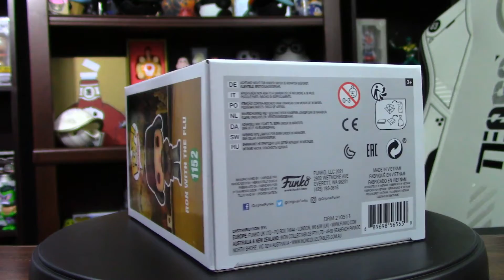Ron Swanson With The Flu Funko Shop Exclusive - Parks & Recreation - Single Pop Showcase Episode 57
Today's featured Funko Pop is the Funko Shop Exclusive Ron Swanson with the flu from James' collection!!!